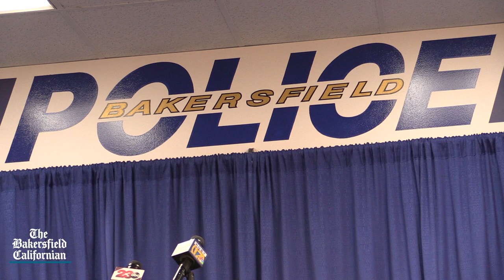WATCH: BPD discusses numerous arrests in gang operation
The Bakersfield Police Department held a press conference on Tuesday to address the various arrests that were made related to criminal street gangs.